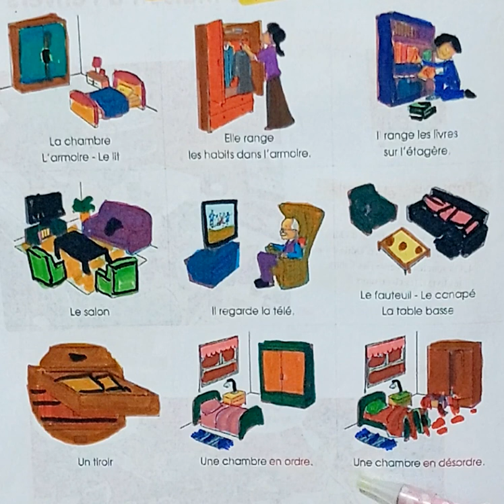Première année EB1 Vocabulaire la maison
Première année  EB1
Vocabulaire la maison